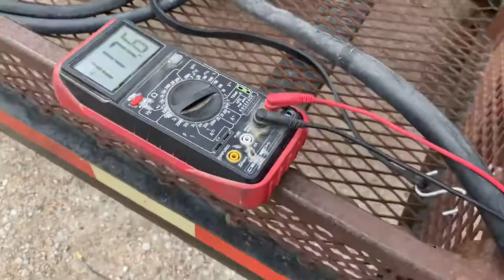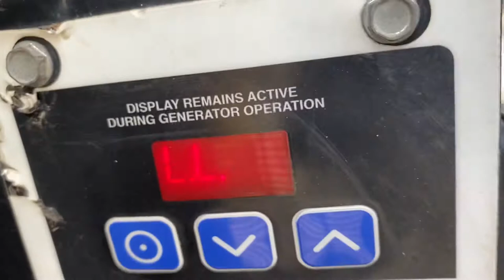Tandem Axle Trailer with Kohler Diesel 25KVA Generator - #5836